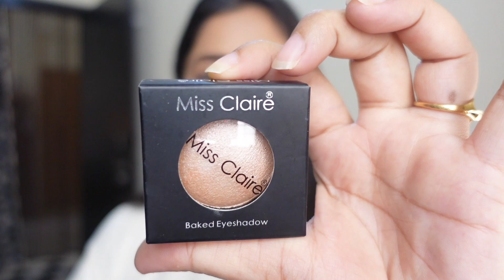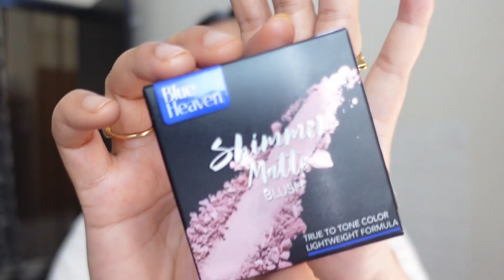Trying *Cheapest* Makeup from NYKAA| EVERYTHING UNDER Rs/-150| Full face makeup| Sonam Jaiswal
Products I have mentioned in this video

Sonam jaiswal
xoxo